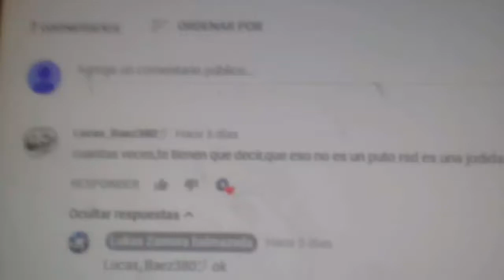lucas-loauendero critica y de paso a... ZAK GAMER